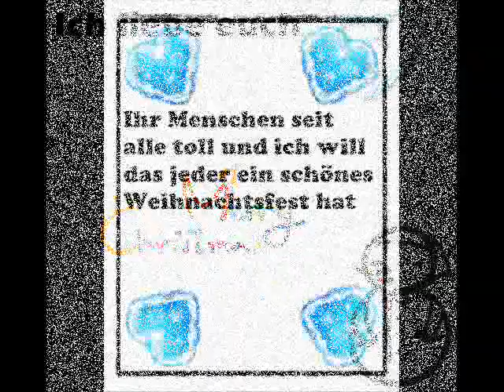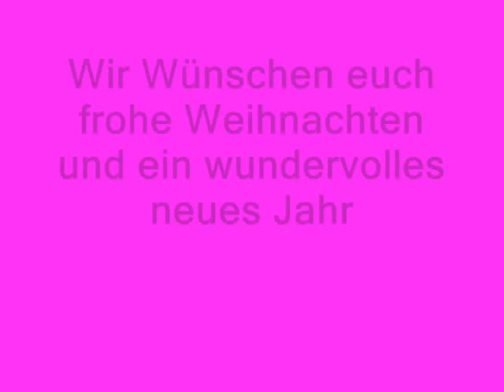Weihnachts Film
Weihnachtskanal Teil 1